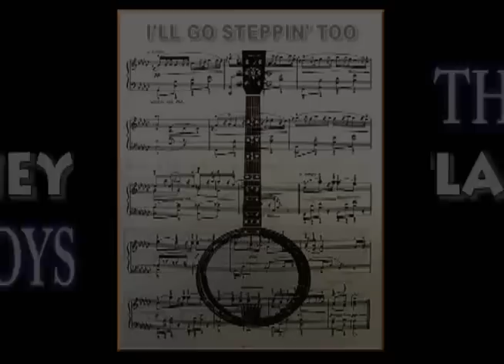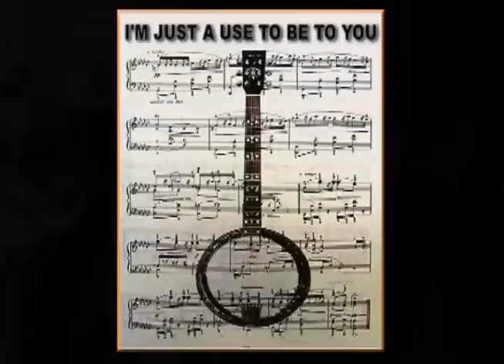Disneyland's Thunder Mountain Boys 1987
Charlie Warren came up with a 'Slap Bass Technique' that was both musical and a treat to watch but performing the technique for some fourteen years out at California's Disneyland almost ruined his right arm. The first clip on this edit has Charlie demonstrating his 'Slap Bass' prowess and it's sufficiently clear that to be heard playing a string bass acoustically in a noisy environment wasn't for the faint of heart - Charlie gave it his all. all the time and here's the proof.

The next two clips, 'I'll Go Steppin' Too' and 'I'm Just A Used To Be To You', features the extraordinary vocal and guitar talents of Raul Reynoso.
Edit by Doug Mattocks
Camera: Beverly Tuner